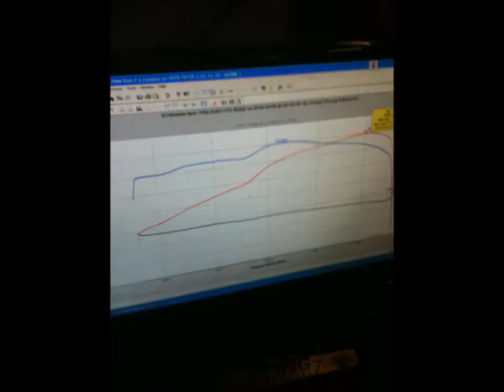My Movie Fd2r 348hp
ATP previous power project tuned with only Hondata Flashpro, FD2R 348 hp with 35kg/mm torque!No forced induction only NA.